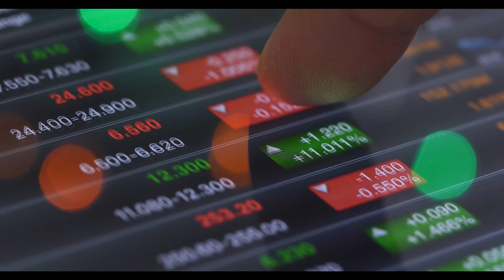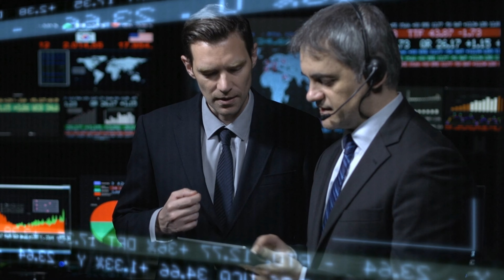Algo-Chain White Label Solutions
The Algo-Chain White Label Solution allows you to provide ETF Portfolios to your clients and keep on top of markets and your portfolios by leveraging the processing power of AI & Machine Learning.